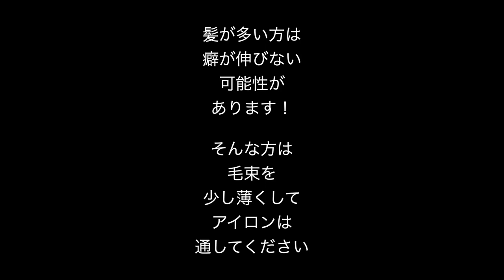【美容師がやっている方法】アイロンのダメージが気になる方、必見！！極限まで抑える方法♪ SALONTube 渡邊義明 Hair styling Hair arrangement 头发 헤어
最後にポイント解説アリ！

ストレートアイロンの正しい入れ方になります！

毎日使っている方はこの方法で是非やってみてください♪

【使ったもの】
KISSNEWYORKブラシ

美容動画

Hair styling
Hair arrangement
头发
헤어